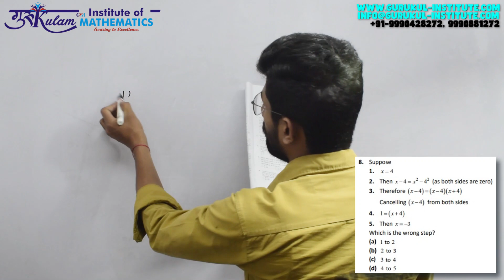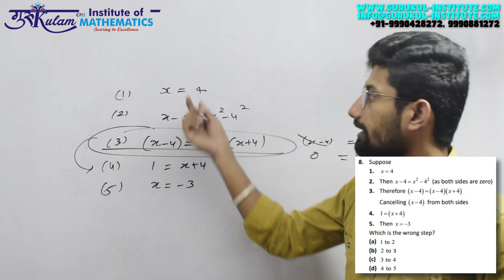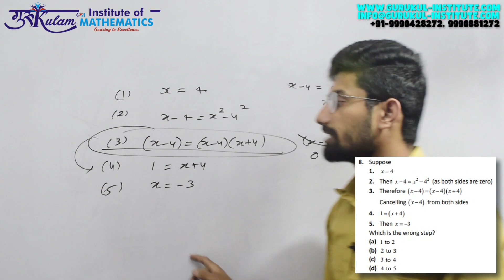Question 8 | General Aptitude | June 2015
General Aptitude Question 8 from the June 2015 NET JRF exam paper. Clear explanations and step-by-step solutions to help you crack the exam!